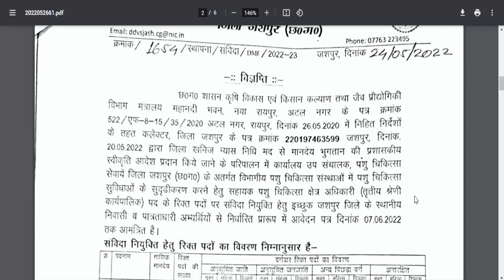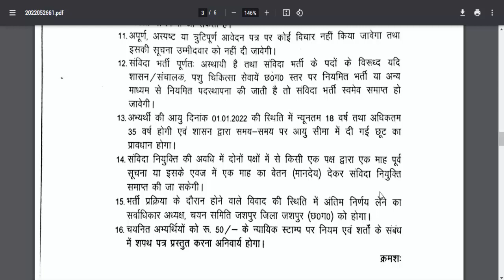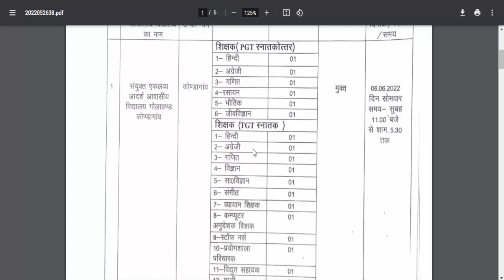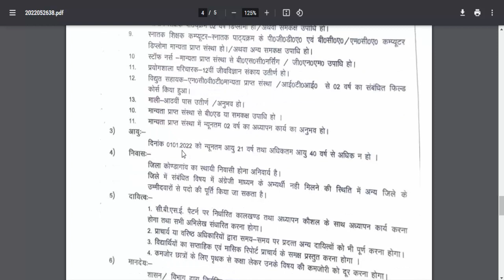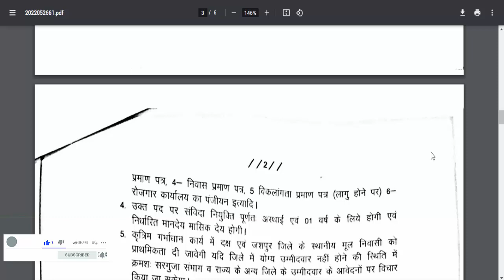cg job alert | छत्तीसगढ़ के 02 जिलो में 92 पदों पर भर्ती | new pashu sahayak bharti | aaj ka samachar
jaspur latest bharti news | kondgaon jila news

Topic Covered
pashu sahayak bharti 2022
pashu sahayak bharti
jaspur news
jashpur job news
pashu sahayak
konda gaon news
konda gaon bharti
new vacancy 2022
pashu sahayak vacancy